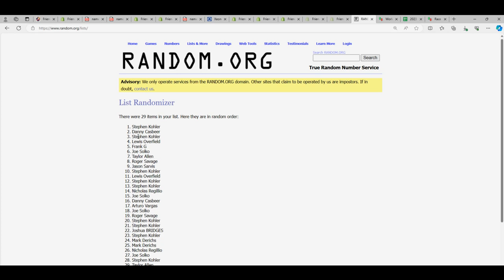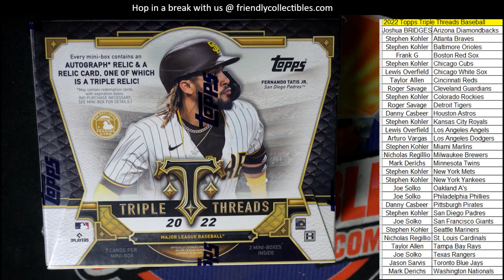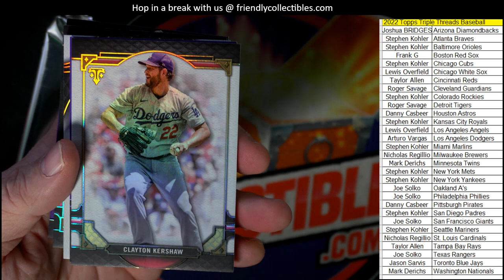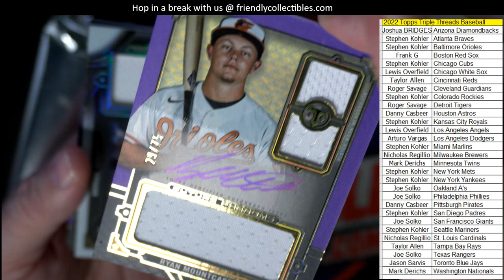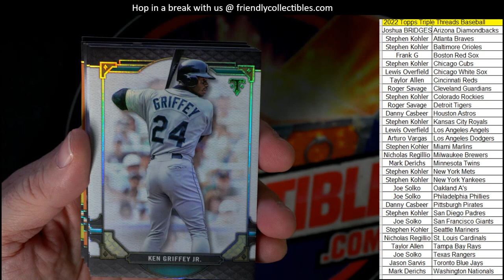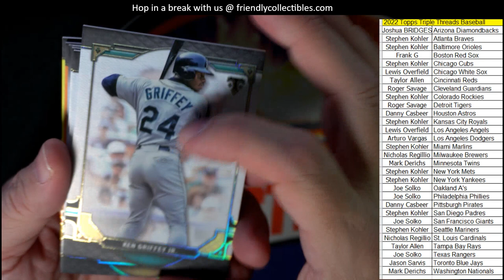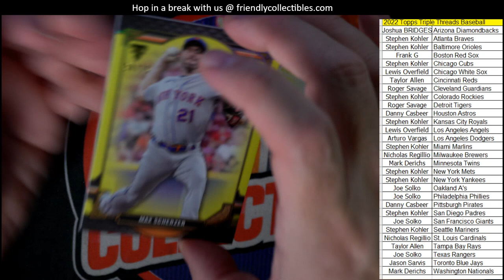2022 Topps Triple Threads Baseball 22TTT731